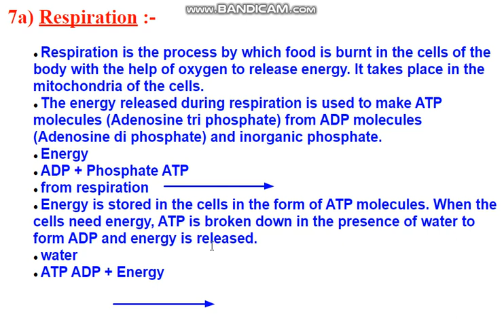Respiration part 1